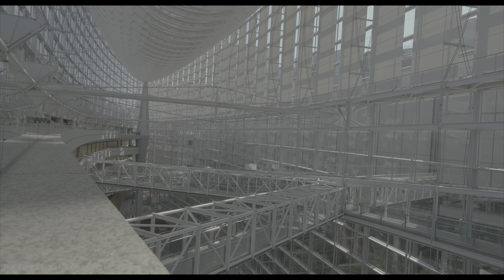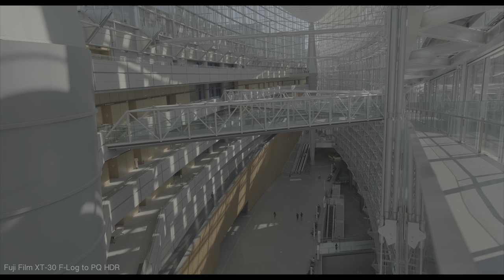ゆるっとサンプル F-Log（XT-30）からHDR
今回は解説ではありません。
あくまでもF-Log（XT-30）をDaVinci ResolveでのRCMを利用してPQ HDRへ変換したもで、特に深い意味はありません。
収録は UHD24Pで撮影し（編集で上下マスクを追加）、その際にHDMIを通してAtomos NinjaVでProRes422LTで収録しています。
私自身は、カメラ撮影はあまり明るくなく、アート的なものも意識していませんのでその辺はご了承ください。
DaVinci ResolveでRCM変換をしただけで何もせず、それをProRes422で書き出してFCPで編集をしています。

ポイントとしては、撮影中にNinjaVの機能でLog to HDR変換をしたものを確認しながら撮影したので、撮影結果は補正することなくそのまま書き出しています。

使用ソフト＆サービス
DaVinci Resolve 17
Apple Final Cut Pro 10.5
Pixelmator

使用機材
Fuji film XT-30
Fujinon XF16mmF2.8 R WR
Atomos NinjaV
Apple MacBookPro 2018 13inch Corei5

使用データ
BGM  グラスを傾けて / Make a field Music